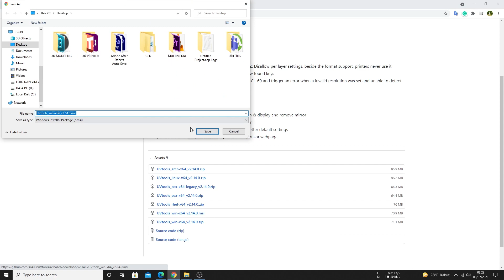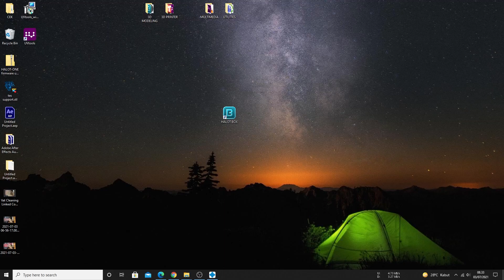How to use Chitubox for Creality Halot One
The Latest UVtools support for Creality Halot One CL-60.

set the Printer Parameter in Chitubox :

X = 1620 px
Y = 2560 px
size X = 80 mm
size Y = 127 mm
size Z = 160 mm
Mirror = Normal

Layer Height = As you want

Thanks to :
Tiago Conceição for the great UVtools